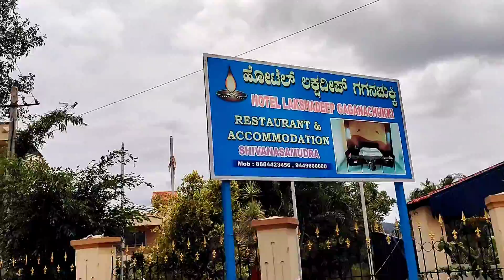part 2: Shivana samudra falls| Gaganachukki Falls| Hidden waterfalls| Munisharatna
shivana samudra waterfalls @MunishaRatna

Hello Everyone 🤚...In this video I am sharing the beauty of  shivanasamudra waterfalls barachukki . I hope you all like my vlog 🤗

Hi this is Munisha Ratna..I am the host of this channel...I am so happy to be a part of this you tube family...This is the best platform to share my life style, travelling,vlogs,crafts,arts, stitching, cooking, designs,diy's,reuse ideas,and more.